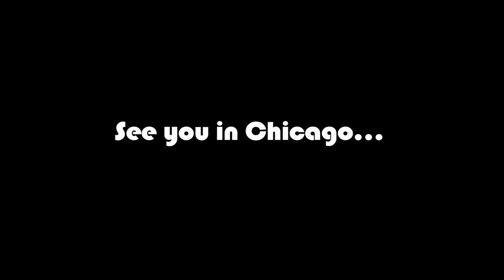Igudesman & Joo Perform with the Chicago Symphony Orchestra Oct. 18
Is it a dream? No, it's a night­mare! IGUDESMAN & JOO will per­form "BIG Night­mare Music" together with the Chicago Sym­phony Orches­tra! On Octo­ber 18, 2013 at 8pm, IGUDESMAN & JOO will "invade" the Chicago's Sym­phony Cen­ter, as Examiner.com has put it.